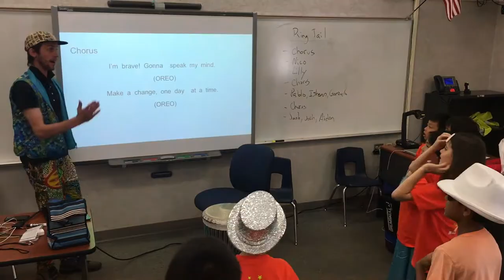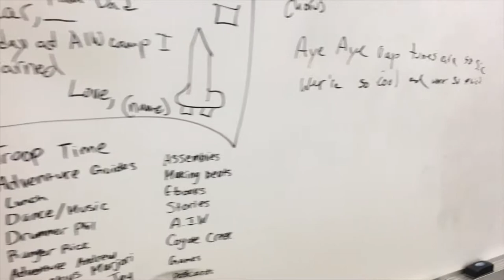AIW Summer Camp in San Ramon, July 2018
Mr. Foreman was Site Administrator at a writing summer camp in San Ramon, in July 2018. He edited, arranged, and produced this video of the summer camp.